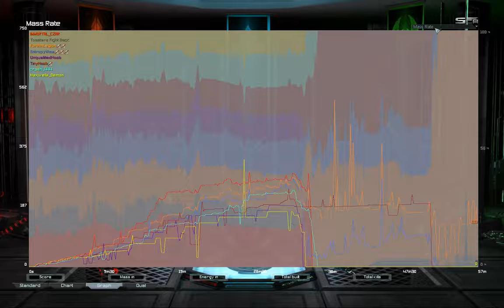Toasters Fight Back | Supreme Commander Forged Alliance Forever